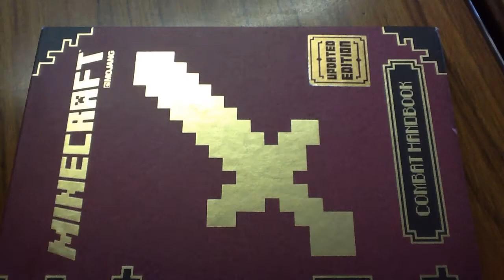My Stop Motion Movie